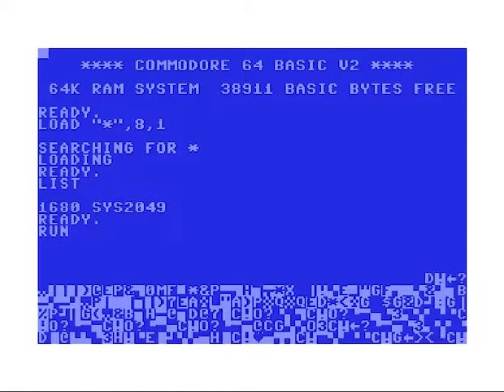Kongehuset Intro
Introen til den ufærdige demo "Kongehuset - Renser Ud"
Planen var at den skulle ligge som en hemmelig fil på cden. Idéen blev dog af fortabte årsager droppet.